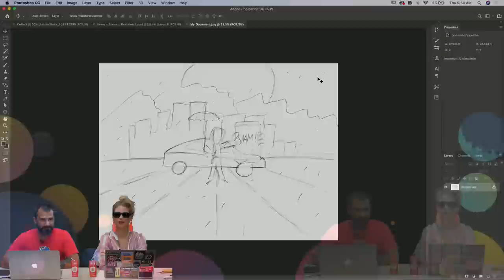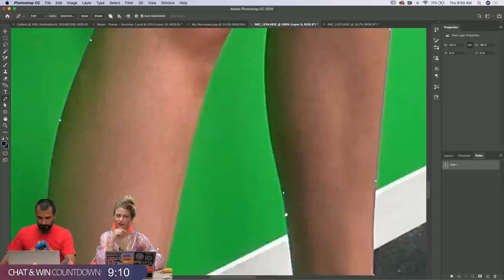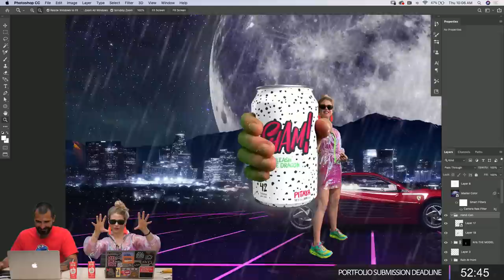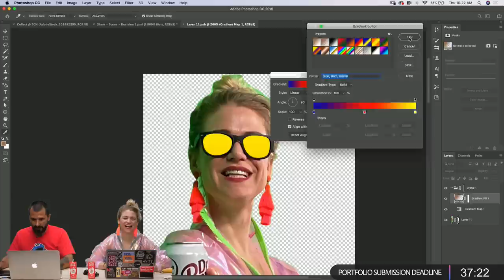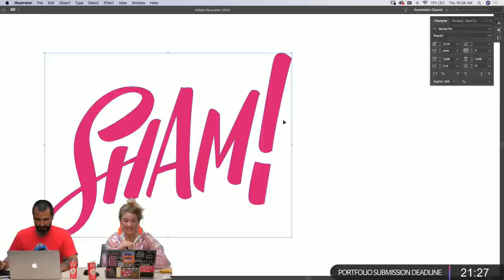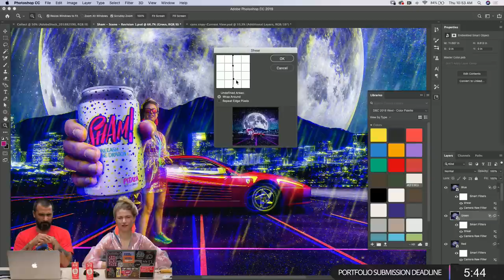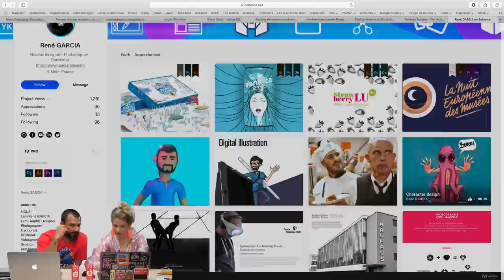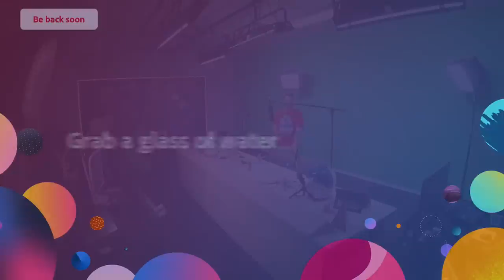Designing a Promotional Advertisement with Chris Bernay - 2 of 2 | Adobe Creative Cloud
Join Graphic Designer Chris Bernay on Adobe Live as he designs a promotional advertisement in Photoshop! This week, Chris will share protips for adding textures, patterns and color to your designs.

Chris Bernay is a multifaceted Argentinian art director and graphic designer focused on branding, visual identity and packaging.

Recap: 3:25
Photo shooting: 5:28
Photo editing begins: 8:36
How to remove a color spill: 22:12
How to remove a blemish: 35:15
How to add a glow: 56:51
How to add a VHS look: 1:18:00